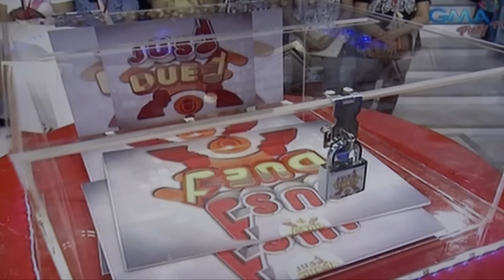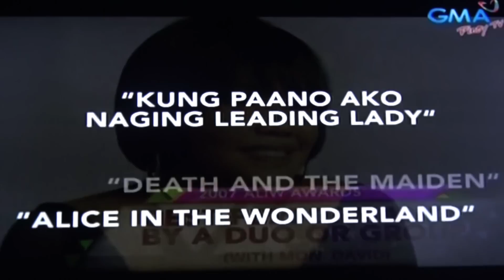JUST DUET GRAND FINALS PART 1 - April 26, 2016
This video is about JUST DUET GRAND FINALS PART 1 - April 26, 2016.   VIDEO CREDITS:  GMA NETWORK